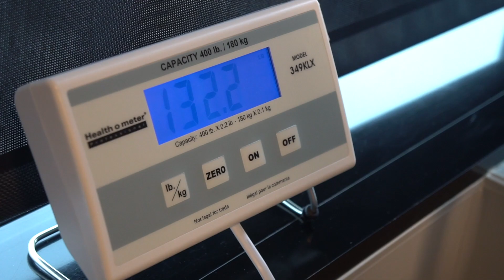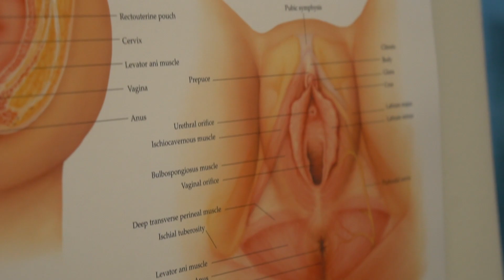WE COULD NOT HEAR OUR BABY'S HEARTBEAT!!!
Today Cristal and I went to see our baby's doctor for one of our regular visits... We were both scared when the doctor could not detect the baby's heartbeat. Unfortunately there were some difficulties hearing our baby's heartbeat ...

Get to know the life of a professional boxer Niko "BabyFace" Valdes and Beauty Influencer Cristal Allure! Get the ins and outs of our daily lives! Here we get to share challenges, how-to videos, pranks, and daily family Vlogs!

As first time (expecting) parents, you get to watch our BabyJourney as we get ready to welcome our little princess into the world!

JOIN THE TEAM TEAMBABYFACE AND GET YOUR MERCH!!!

ADD CRISTAL:

» I N S T A G R A M:
{ CRISTALALLURE }